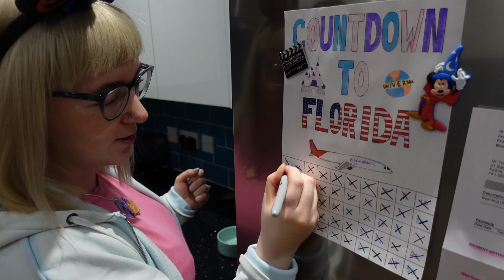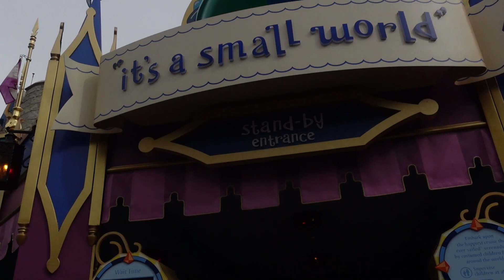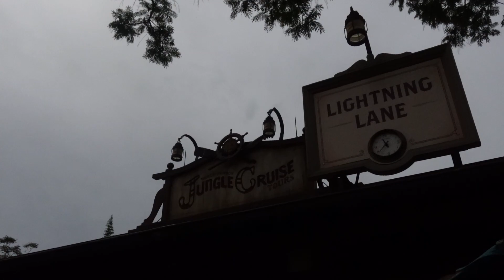Florida 2022 - Day 6 Magic Kingdom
We had a morning in Magic Kingdom and managed to go on a few rides including the Seven Dwarves Mine Train, Jungle Cruise, Haunted Mansion and Small World

The Intro song in the video is "Start The Summer" by Kenny J from the E.P "Tried This At Home"